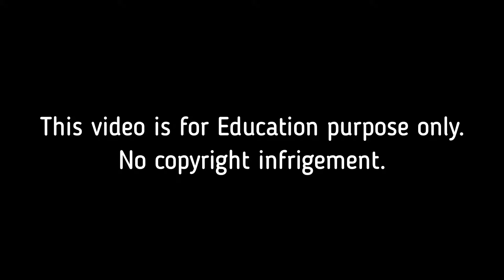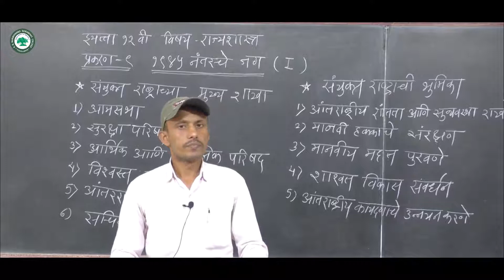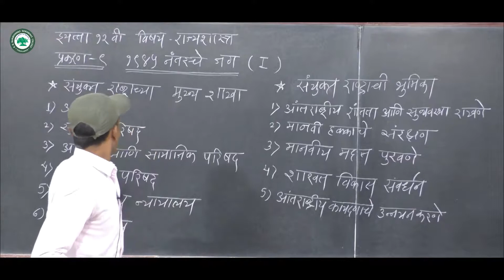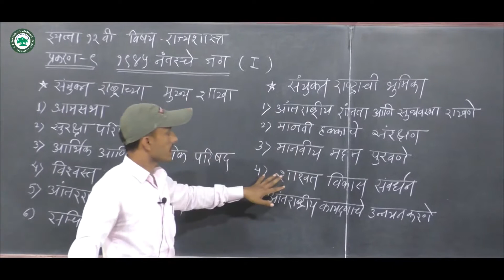XI कला (राज्यशास्र) ।। घटक: १९४५ नंतरचे जग ।। By प्रा. वाकुडकर संतोष